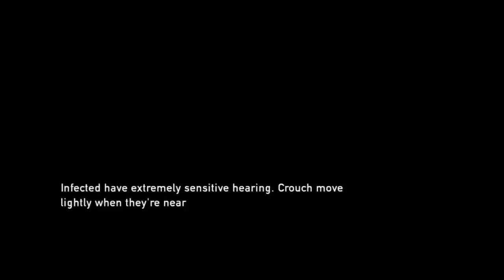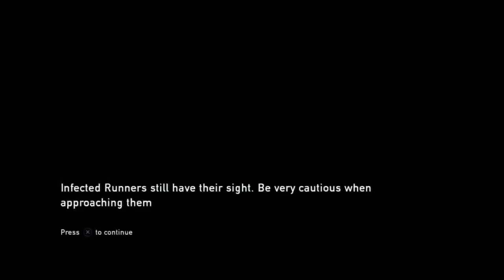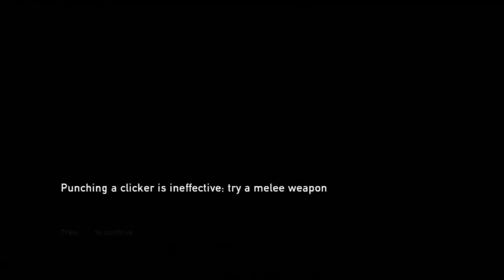The Last of Us Complete Walkthrough - Part 6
My walkthrough of the last of us broken into bite size tasty morsels. One of the better games I've played this year! Its an interesting twist on the whole zombie apocalypse idea and the story is gripping.

Looking to get partnered on Youtube?